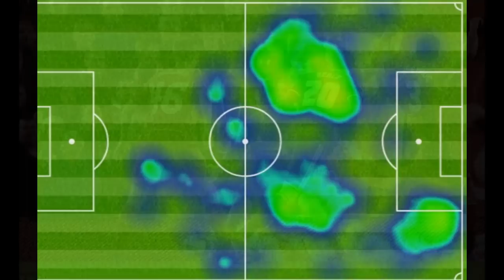Liverpool 2-2 Middlesbrough: Reds edge through in 30 penalty marathon after Kolo Toure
They came expecting to see something run-of-the-mill but left, bewildered, having witnessed something out of the ordinary.

Anfield is no stranger to hosting dramatic occasions but, even measured against some of those riotous evenings of the past, this was remarkable. In years to come, they will recall Liverpool against Middlesbrough and the night of 30 penalties.

Yes, you read that correctly. Liverpool find themselves in the Capital One Cup’s fourth round today after beating Middlesbrough 14-13 in a shootout after the previous 120 minutes had saw the two teams locked together at 2-2.